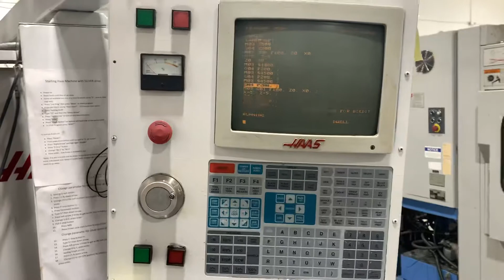HAAS 40HP VECTOR DRIVE TEST W9099